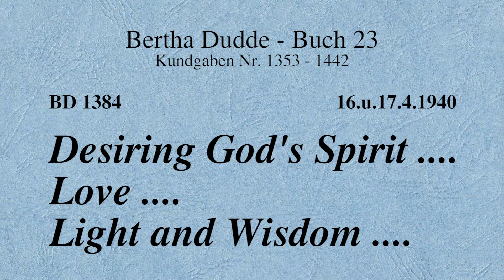BD 1384 - DESIRING GOD´S SPIRIT .... LOVE .... LIGHT AND WISDOM ....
Revelation 1384

Links to my other channels in German and English:
Links zu meinen anderen Kanälen in Deutsch und Englisch: